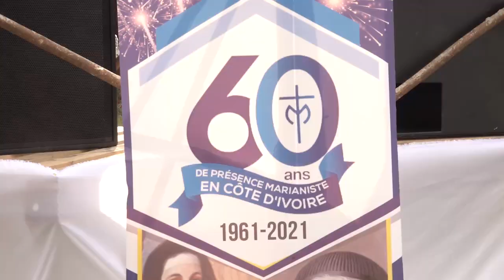REVUE D’ACTUALITÉS DU 25 JANVIER 2023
1- CLÔTURE SOIXANTENAIRE MARIANISTE COTE D'IVOIRE
2- JUBILES A TOUPAH: PROPOS RECUEILLIS